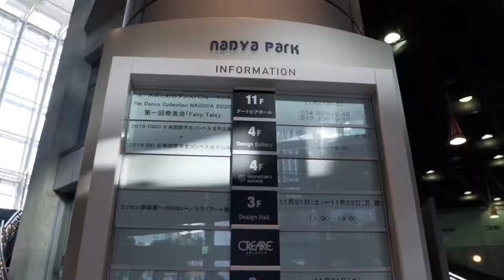第1回発表会～Fairy Tale～裏側ハイライトpart.1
✨Rei NAGOYA 第1回発表会✨
▶︎DVD予約販売のお知らせ📢

あの感動をもう一度。。。

Rei NAGOYA第1回発表会
～Fairy Tale～
DVD販売が決定致しました✨

📀Rei NAGOYA校受付にて📀

【購入可能期間】予約販売!!
3/10(水) 〜3/31(水)
※この期間に予約となります。
※ご予約する際にお支払いをお願い致します。

【受け渡し期間】
4月中旬頃

【DVD価格】
会員様　 ¥2,750(税込)
非会員様 ¥3,300(税込)

【Rei Dance Collection NAGOYA】
東京発の女性のためのダンス&バレエスタジオです。
2020年4月に名古屋・栄にOPEN。
矢場町駅より徒歩１分。

中学生以上の女性限定スタジオならではの落ち着いた雰囲気、
綺麗なロッカールームにシャワーなど女性が嬉しい設備が充実！
1フロア・5スタジオで名古屋最大規模のダンススタジオです！

▶︎DANCE × ◯◯◯ コラボ募集中！！